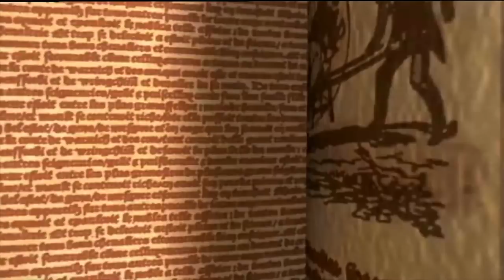Le Bossu de Notre-Dame-Un Disney Presque Parfait N°10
Réseau sociaux :
►Periscope : Les successeurs de disney
Pour nous soutenir :
Nous contactez :
►Skype : LesSuccesseurs

/!\ IMPORTANT /!\